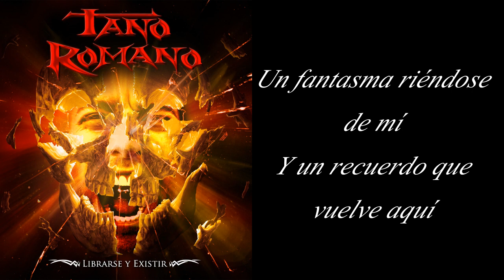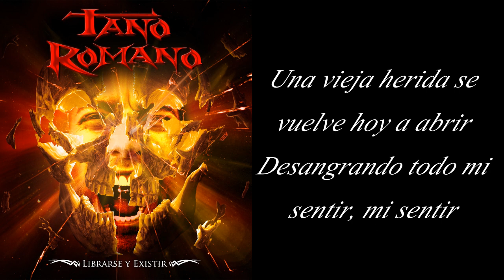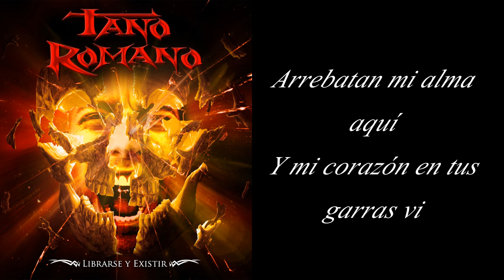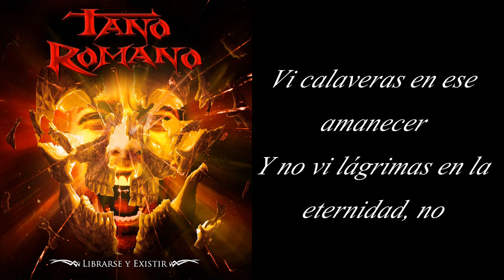Tano Romano - Epifania (Balada Heavy Metal Argentino)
Artista: Tano Romano
Tema: Epifanía
Álbum: Librarse Y Existir
Año: 2020
País: Argentina

Integrantes:
🎤 Javier Novic
🎸 Antonio Tano Romano
🎸 Emanuel Wysocki
🥁 Pablo Hentsch

Letra:

Mi corazón va latiendo fuerte aquí
Dentro de mí
Un fantasma riéndose de mí
Y un recuerdo que vuelve aquí
La muerte murmura tras de mí
Diciéndome: "no es bueno estar aquí"
Una vieja herida se vuelve hoy a abrir
Desangrando todo mi sentir, mi sentir
Mi corazón sangra otra vez
En el silencio, desgarrándose
Vi calaveras en ese amanecer
Y no vi lágrimas en la eternidad, no, no
Ríos de sangre en mi corazón
Se vislumbra en mi interior
Arrebatan mi alma aquí
Y mi corazón en tus garras vi
Se pierde el aire, ya no sé qué soy
Mi memoria desvanece junto a mí
Veo luz en la intensa oscuridad
Abro mis ojos y tú estás aquí, junto a mí
Y no vi lágrimas en la eternidad, no
Y no vi lágrimas en la eternidad
Y no vi lágrimas en la eternidad, uoh, no